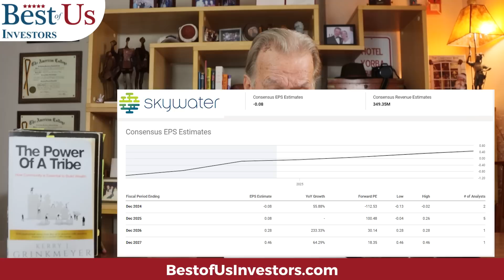The Future of Semiconductors - " Why Skywater Tech. Is A Top Pick"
1.  The Code Breaker, Jennifer Doudna, Gene Editing, and the Future of the Human Race by Walter Isaacson.
2.  The Future is Faster Than You Think By Peter Diamandis and Steven Kotler
3.  The Coming Wave
4. The Genesis Machine

Protect Your Computer Data:
👨‍🏫 Kerry's Books:
1. The Power of a Tribe
2. FIND HAPPINESS BY DISCOVERING Who YOU ARE AND Why YOU ARE YOU by Kerry Grinkmeyer